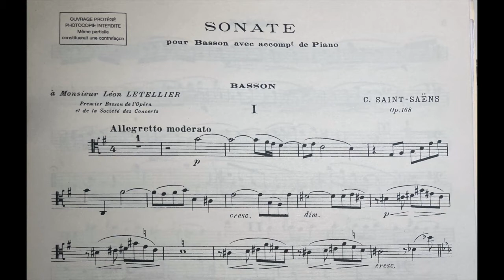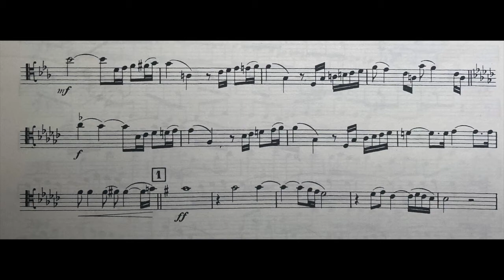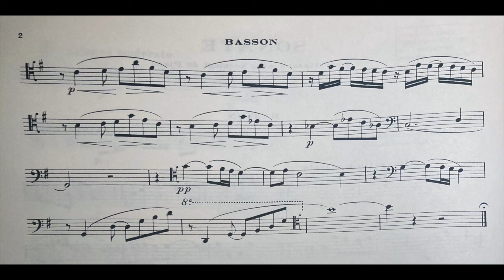Saint-Saëns: Sonate for Bassoon and Piano Op. 168 First Movement